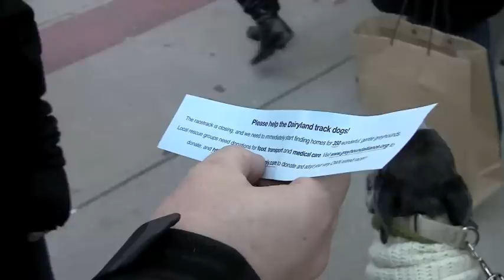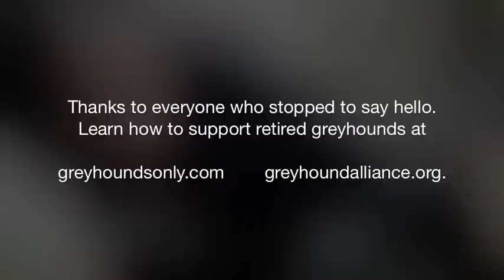Greyhound Adoption: Track Closure Creates Need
We walked along Michigan Avenue on Black Friday to let people know that Dairyland Racetrack will be closing at the end of 2009. This means the Chicago area is being flooded with 350 more greyhounds than usual... all needing homes.

Local rescue groups like Greyhounds Only and the Greyhound Alliance are providing food, shelter, and ultimately finding permanent homes for these amazing dogs... yes, even silly ones dressed as presents.

Camera: Canon VIXIA HF S10 Cinematography: Doug Operzedek Editing: Brad Cornelius Music: Greensleeves (Take 6), by the Vince Guaraldi Trio